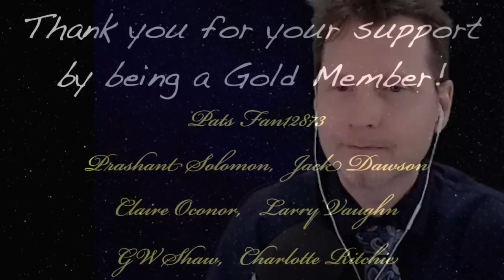A Guide Showed Her The Future During Her Near Death Experience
Near-death experience guest 762 is El who during her NDE experience encountered 3 guides, went in to outer space and another planet.

Digibyte  DMsrBPRJqMaVG8CdKWZtSnqRzCU7t92khE
Shiba      0x0ffE1bdA5B6E3e6e5DA6490eaafB7a6E97DF7dEe
Doge D8ZgwmXgCBs9MX9DAxshzNDXPzkUmxEfAV
Eth.         0x0ffE1bdA5B6E3e6e5DA6490eaafB7a6E97DF7dEe